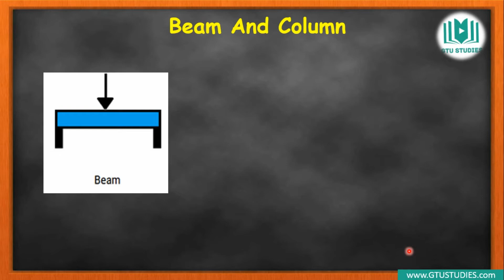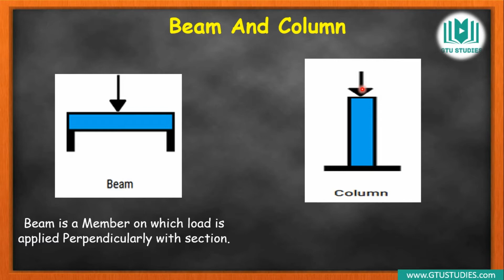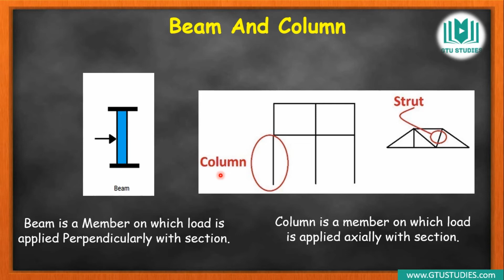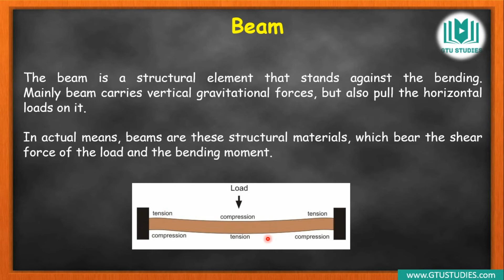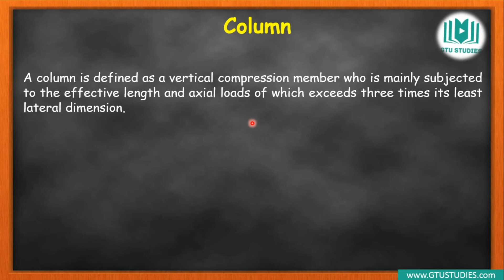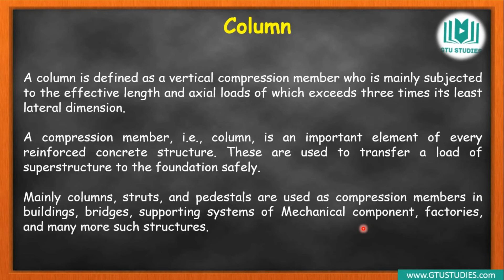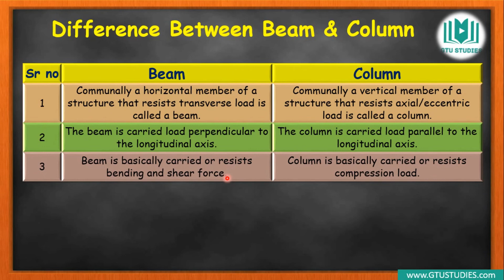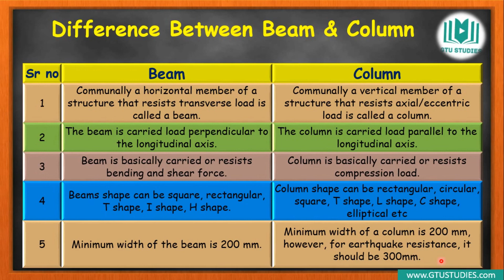Basics of Beam and Column with difference between them in Gujarati |FMD/MOS| Chap.6-Topic 4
In this video you can study about the basics of Beam and column with difference between them.

GTU
Branch : Mechanical Engineering/Civil Engineering
Subject : FMD/MOS/SOM/SM
Semester: 4/3
Subject Code: 3141907/3130608/3331904/3330604
Topic : Basics of Beam and Column with difference between them